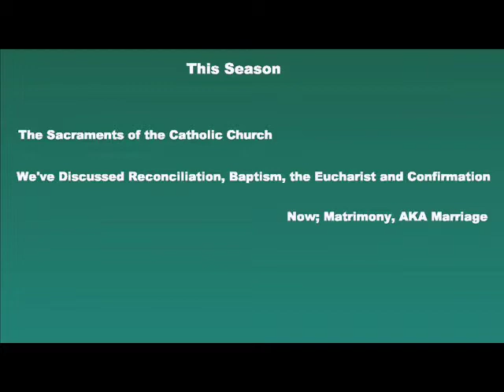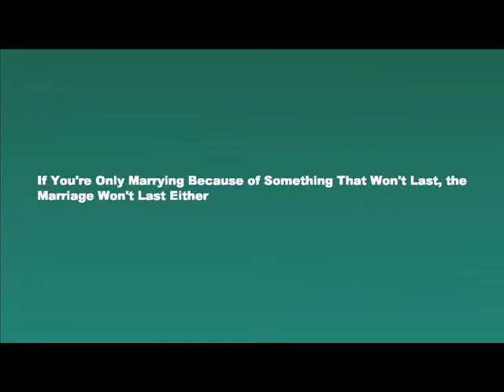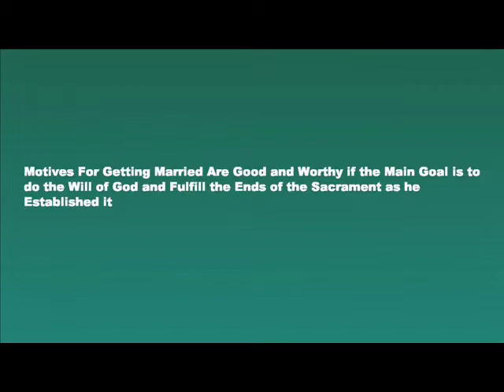When is it Unwise to Marry?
When is it unwise to get married?  Is it wise to marry on the basis of attraction?  Is it wise to marry if you don't understand your faith?